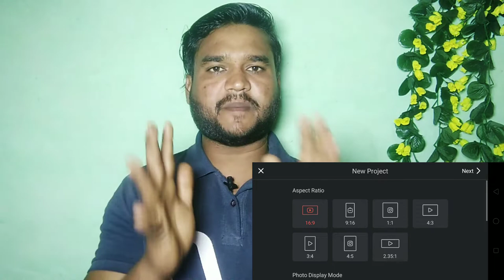community tab thumbnail ka sahi size/community tab thumbnail size/कम्युनिटी टैब/थंबनेल/technicalgr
dosto is video me mane  youtube community tab thumbnail size k bare m btaya h ki community tab k thumbnail ka sahi raito size kya hota h isi k bare m btaya h

unboxing videos